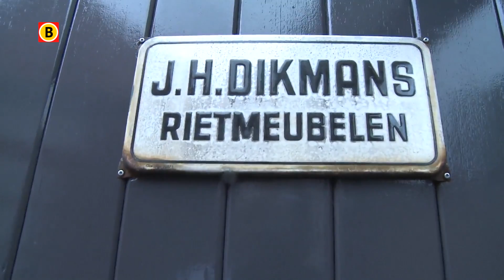Theater Festival Boulevard 2014 - vrijdag 15 augustus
Op verschillende plekken in 's-Hertogenbosch wordt ook dit jaar weer het Theaterfestival Boulevard gehouden. Verrassend en kleurrijk. Met heel veel voorstellingen van allerlei artiesten en gezelschapppen. In dit programma doen Anne-Marie van Oosteren en Peter Pim Windhorst dagelijks verslag.